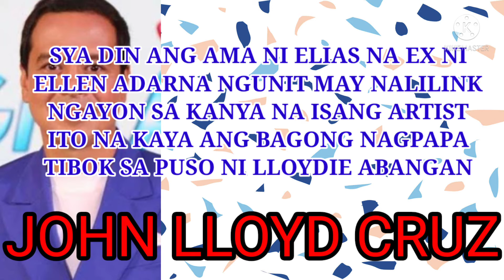JOHN LLOYD CRUZ,DEREK RAMSAY AT ALBIE CASINIO,LATEST NEWS UPDATE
Anong meron kina DEREK RAMSAY,ALBIE CASINIO AT JOHN LLOYD CRUZ ,ATING ALAMIN SA AKING LATEST CHIKA

MELOMELODY VLOG